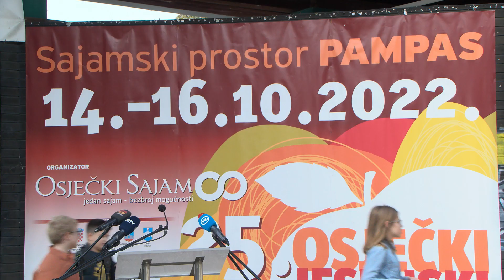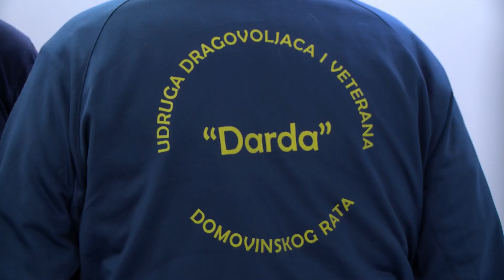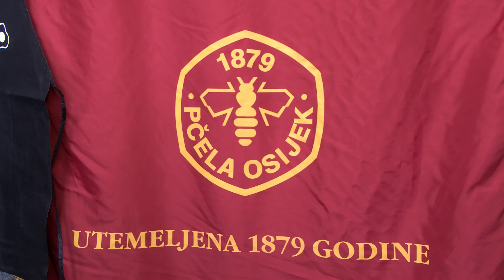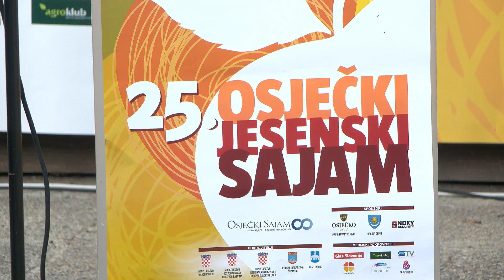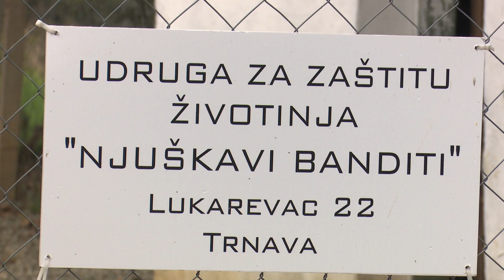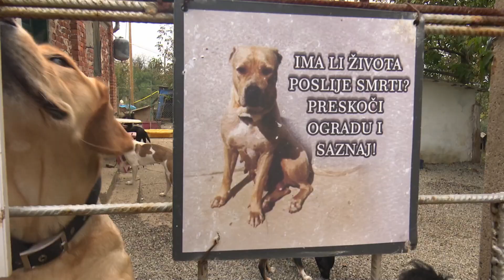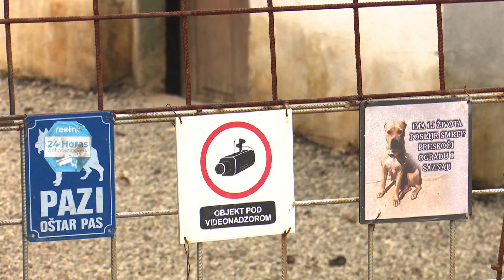SBTV - ŽIVOT I ZEMLJA - 16.10.2022.